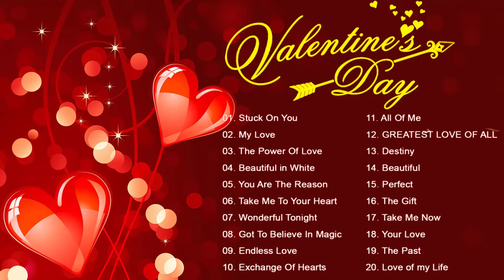Happy Valentine Day 2023 💋 Best Romantic Love Songs Playlist